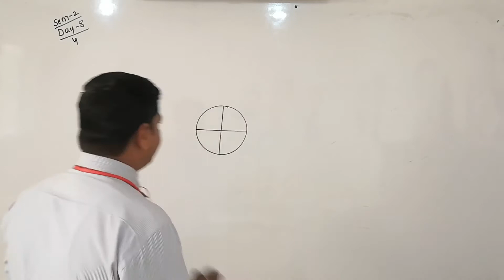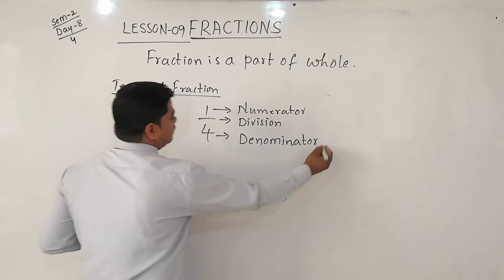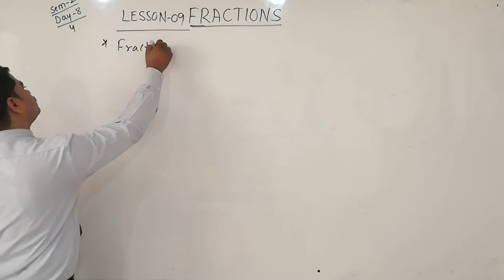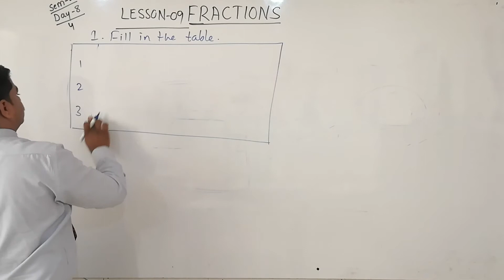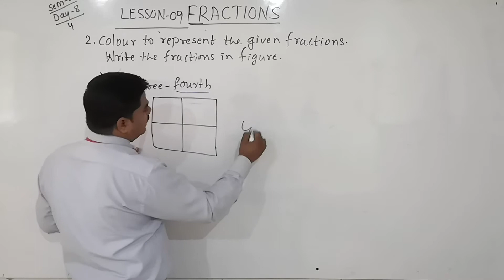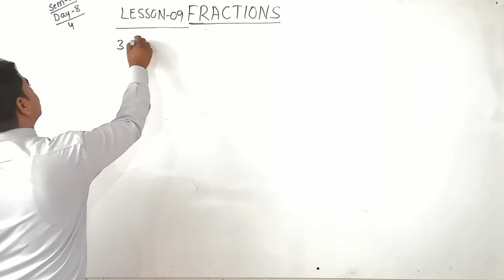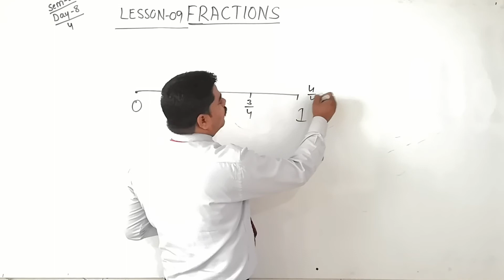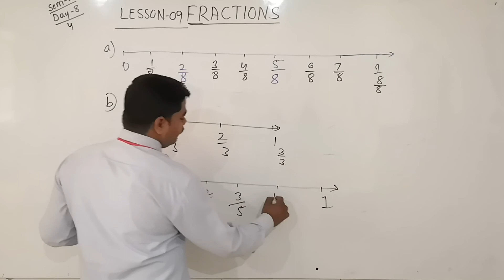CBSE 4 MATHS BY MUTTU SIR SEM 2 DAY 8